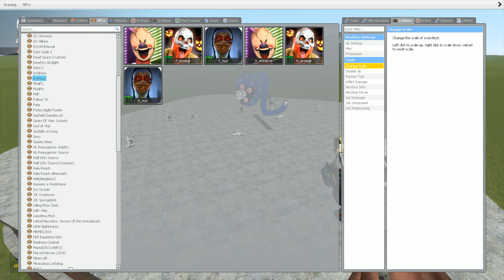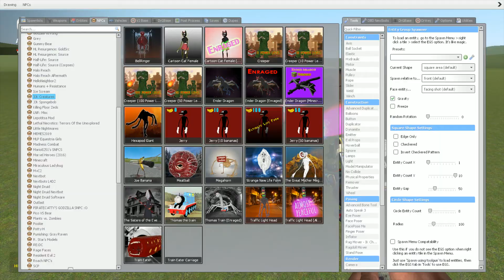Ice Scream 4 vs Super Trollge The Revenger - Garry's Mod Sandbox!!!